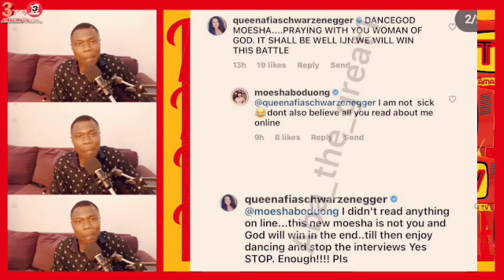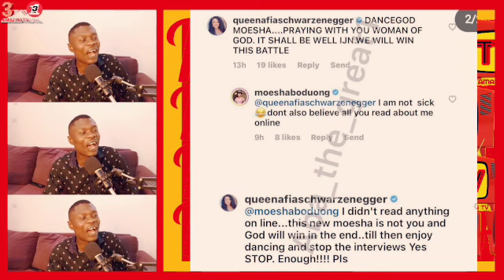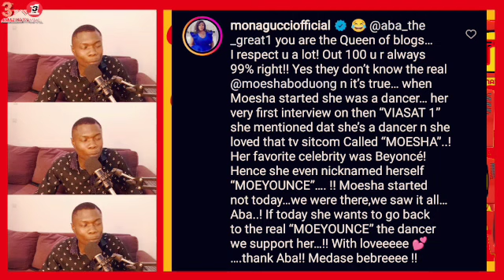Afia Schwar Replied Moesha buduong For Sending Direct W@rning To Her